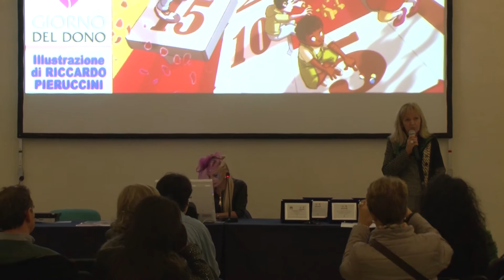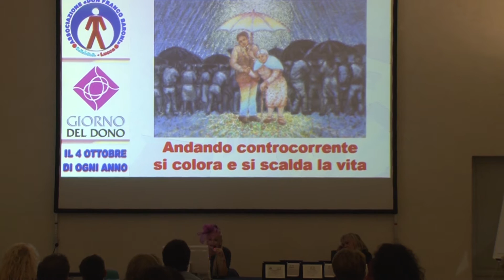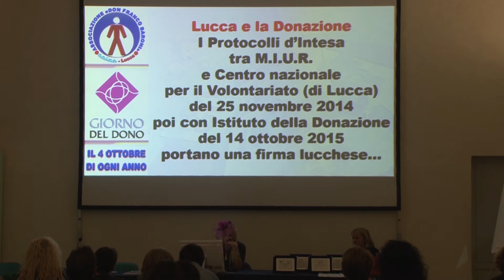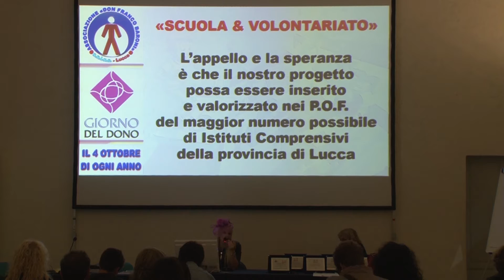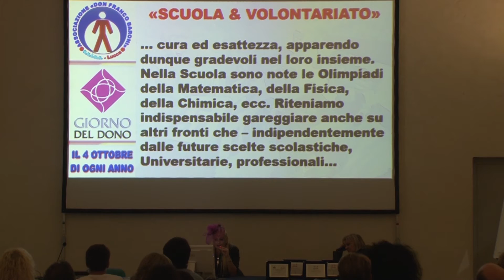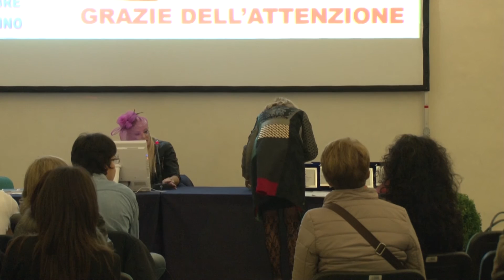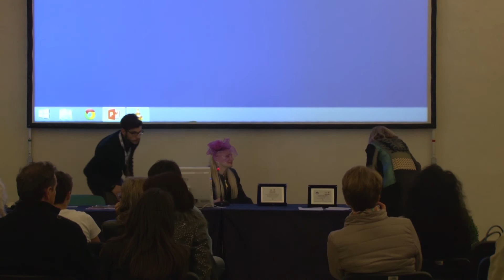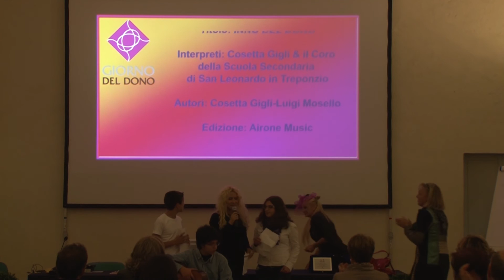Dono e Volontariato a "Lucca Junior" 2015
L'incontro di presentazione del progetto "Scuola & Volontariato" a "Lucca Junior" 2015